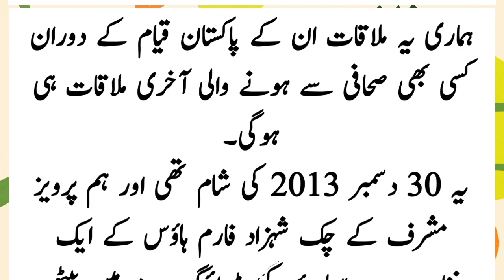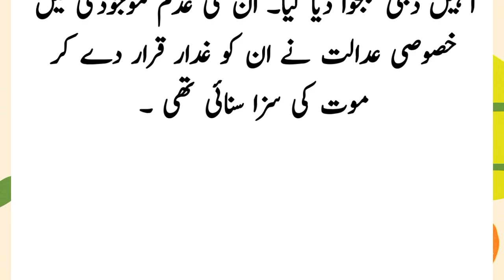pervez Musharraf history | pervez Musharraf interview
pervez Musharraf interview